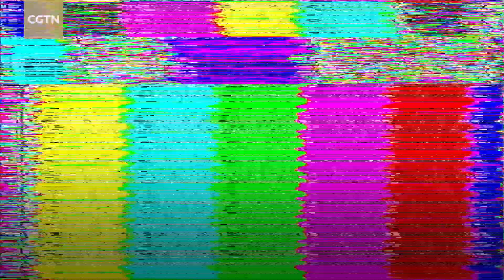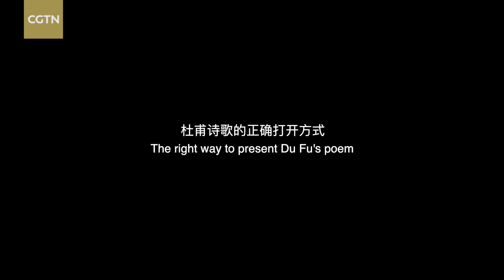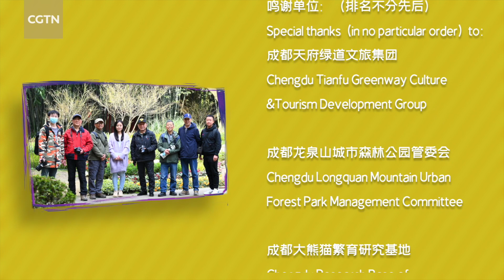Heron's love stories: Bird romance in Chengdu's Huanhuaxi Park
Over 1,000 years ago, the Tang Dynasty poet Du Fu was inspired by the beautiful scenery near his thatched cottage and wrote the famous poem "Two golden orioles sing in the emerald green willow, one row of white egrets flies in the blue sky." Today, let's follow Du Fu's poetry and see the "one row of white egrets" in Huanhuaxi Park.